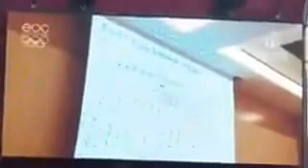MINGO 2015 FIRST EUROPEAN GAMES OPENING